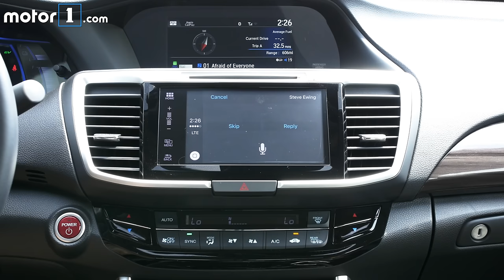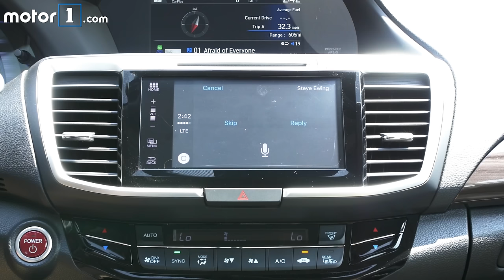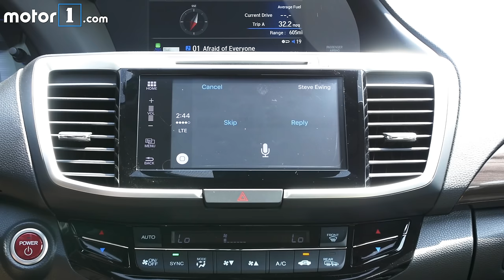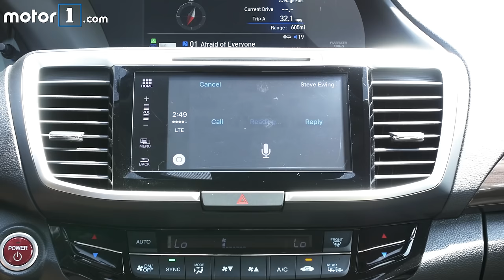Watch CarPlay read every iPhone emoji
All 1,064 of them...